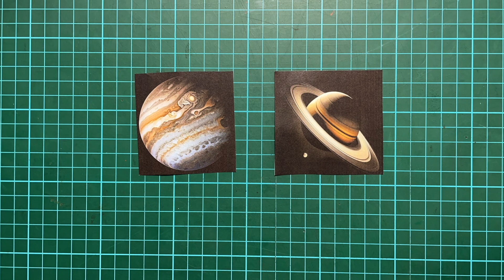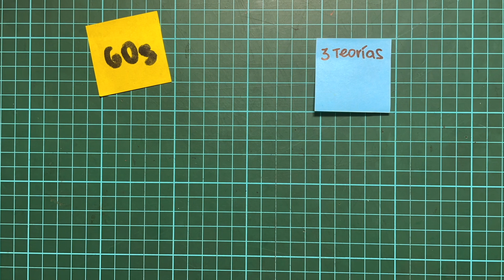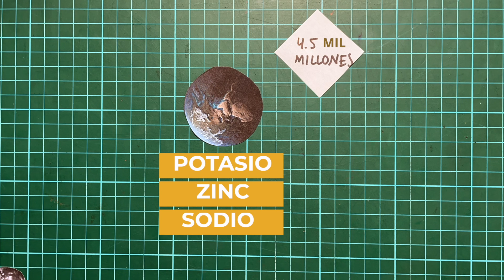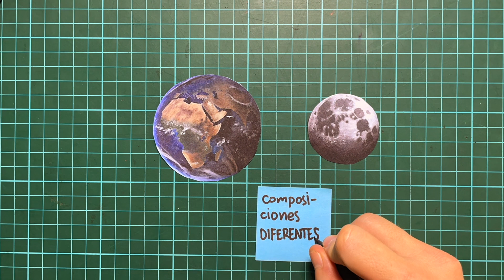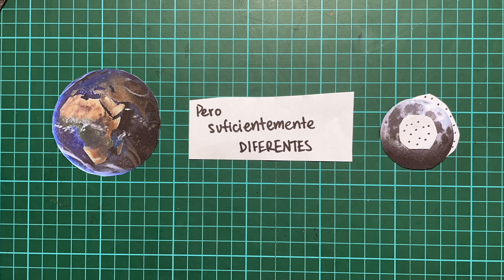¿Cómo se formó la luna?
La Luna, el satélite natural de la Tierra, siempre ha generado fascinación en los seres humanos. No solo ha sido objeto de incontables mitos de diferentes culturas alrededor del mundo, sino que incluso llegar a ella fue uno de los logros científicos más importantes del siglo pasado. La Luna, además, tiene una historia íntimamente ligada a la de nuestro planeta. A continuación, te la contamos.

- Síguenos -